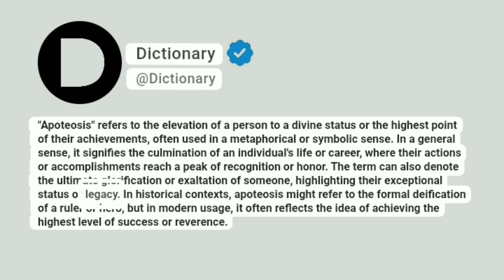Apoteosis Meaning In English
"Apoteosis" refers to the elevation of a person to a divine status or the highest point of their achievements, often used in a metaphorical or symbolic sense. In a general sense, it signifies the culmination of an individual's life or career, where their actions or accomplishments reach a peak of recognition or honor. The term can also denote the ultimate glorification or exaltation of someone, highlighting their exceptional status or legacy. In historical contexts, apoteosis might refer to the formal deification of a ruler or hero, but in modern usage, it often reflects the idea of achieving the highest level of success or reverence.